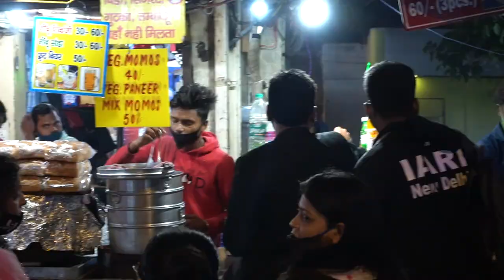Shopping at Sarojini Nagar Delhi 🛍😍 || Sarojini Haul || Nagma Mirajkar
Had so much fun shopping at Sarojini Market ! Got so many winter clothing for such an amazing price ! I hope you guys enjoy my vlogs !

Edited By :- Sudarshan Poojary (Pen2ool)